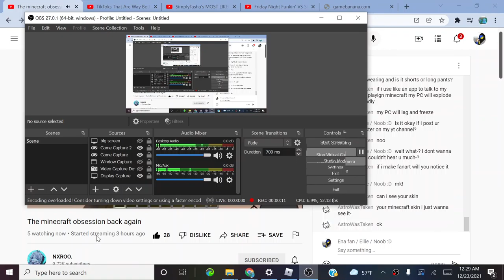Nxroo's fanmade gacha character ^^ (please no harassment-)